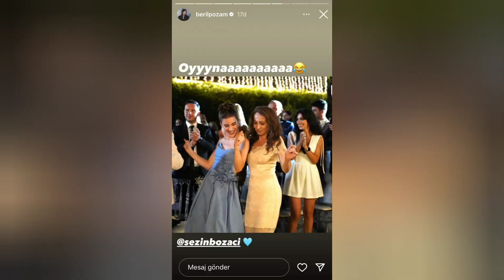Yalı Çapkını 38.Bölüm kamera arkası Yeni Fotolar geldi